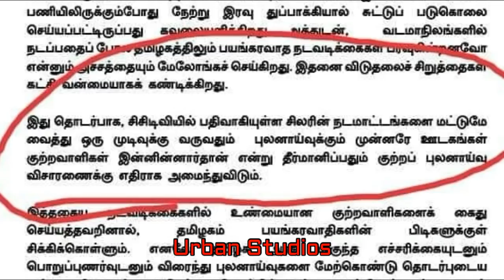வைகோ & திருமா : தமிழகத்தின் விஷக் கிருகிகள்!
Vaiko Thiruma Thamizhagathin Visha Kirumigal